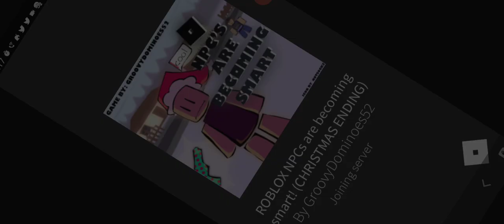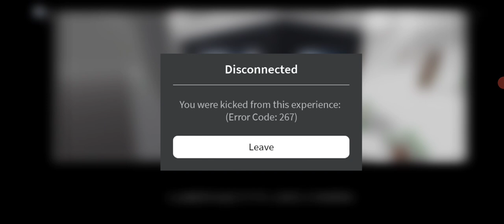roblox npcs are becoming smart